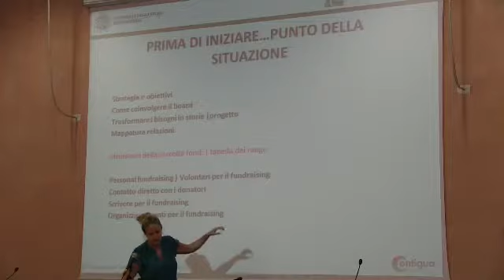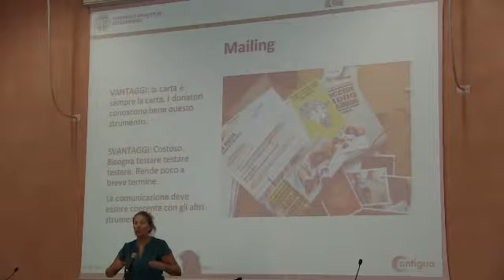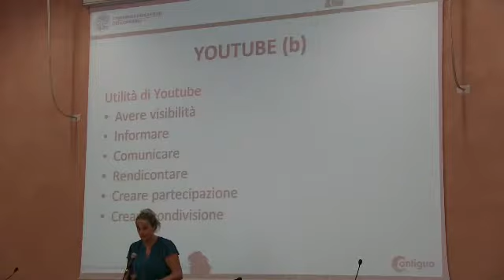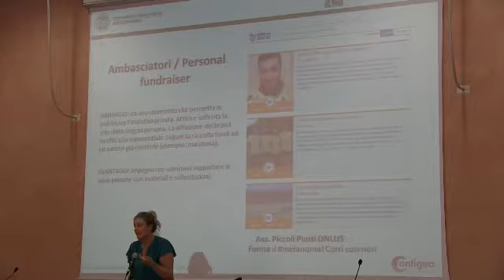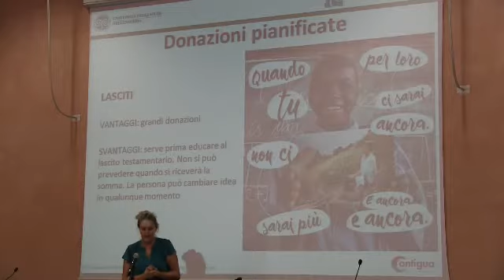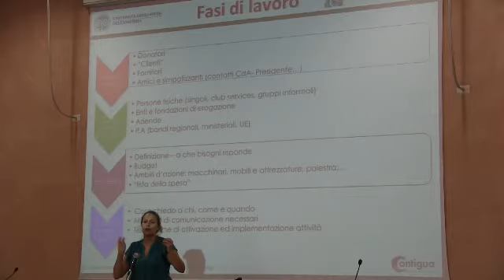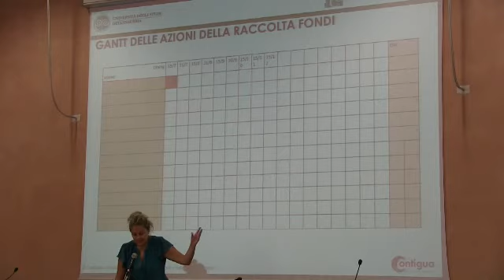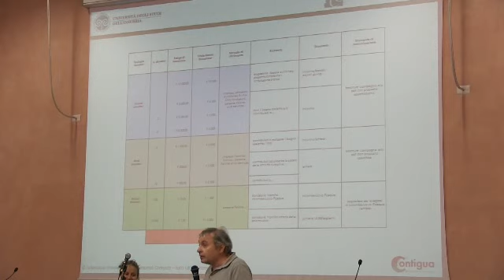Le modalità di raccolta fondi. Master per promotori del dono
Conferenza della dott.ssa Laura Lugli del 12 luglio 2017 nell'ambito del Master per promotori del dono organizzato dall'Università degli Studi dell'Insubria in collaborazione con la Fondazione Provinciale della Comunità Comasca onlus.